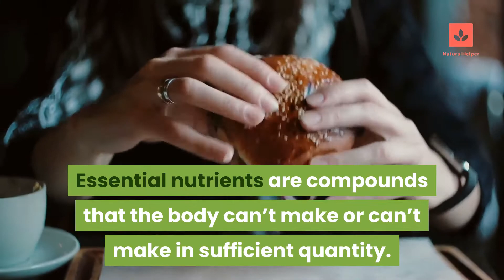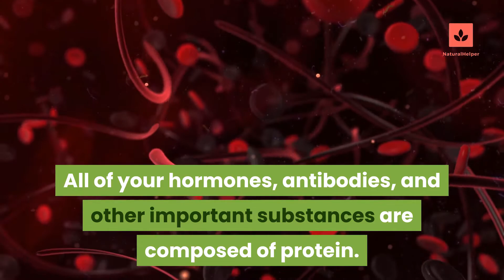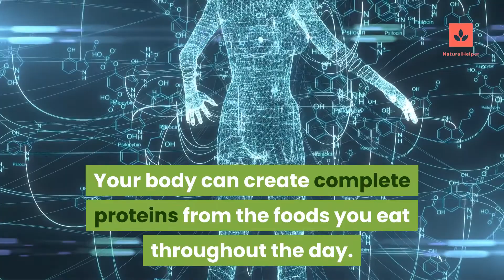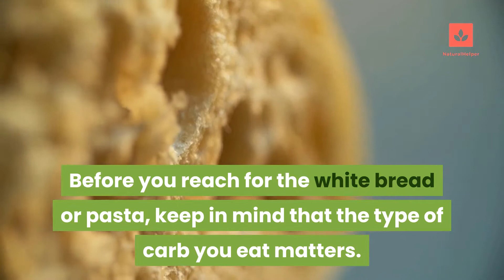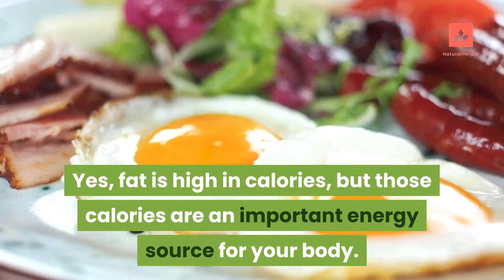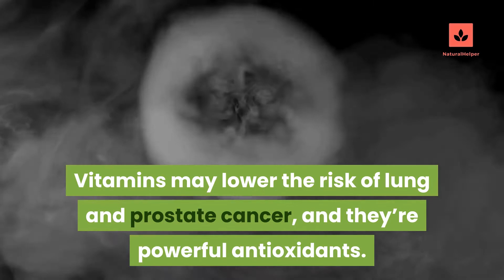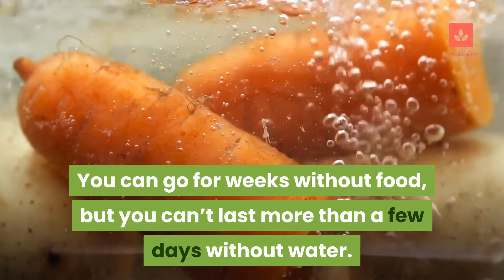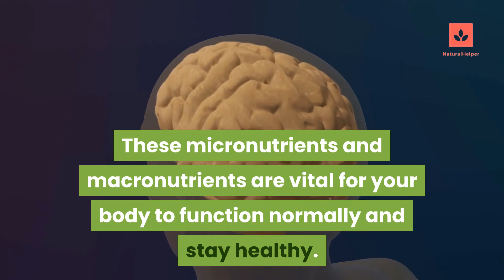6 Essential Nutrients and Why They are Important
One of the most commonly asked questions is "what are some essential nutrients?" Here is a look at the six essential nutrients that your body needs